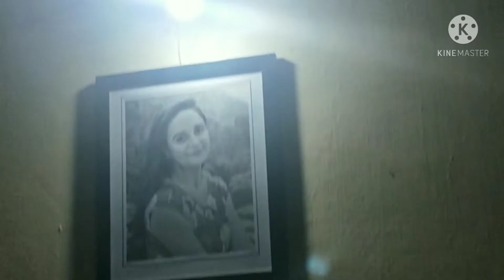AAJ MAI APNI NAND KE 🏠 GAYI | 😋GAJAR KA HALWA RECIPE | LIFE OF RASHMI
Hello Everyone 🙋
My Name Is Rashmi Shukla..

Hope you all like this vlog if you do, then

load a new video☺️

Thank You for all your support on my Previous Videos...☺️🙏

Keep Supporting. 🙏